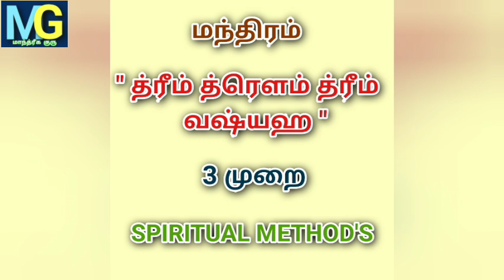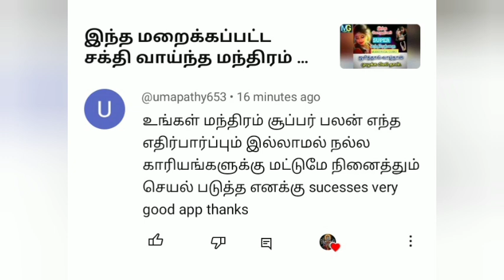இந்த மந்திரத்தை சொல்லி பார்த்தாலே போதும்.எல்லோருடைய பார்வையும் உங்கள் மேல் தான்@MANDRIGAGURU